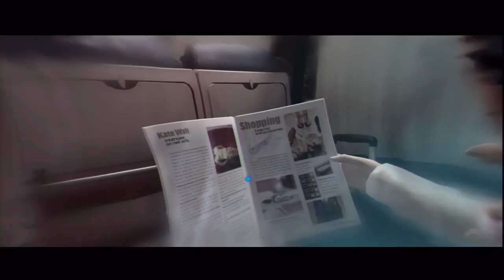BEYOND: TWO SOULS w/ UDJ, TheNSCL and Violet - Episode 3 - The CIA Tutorial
Oh by the way we're in the CIA now.